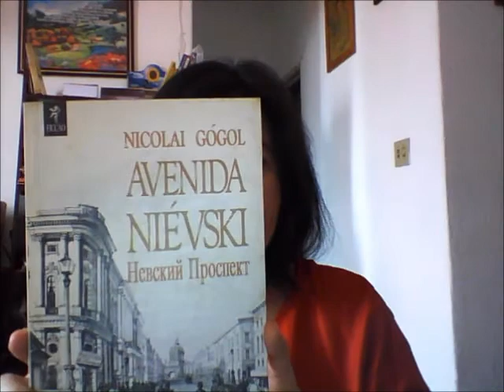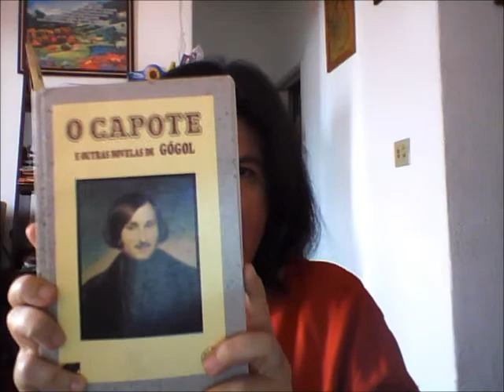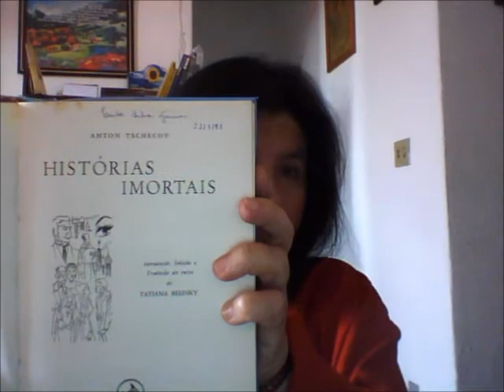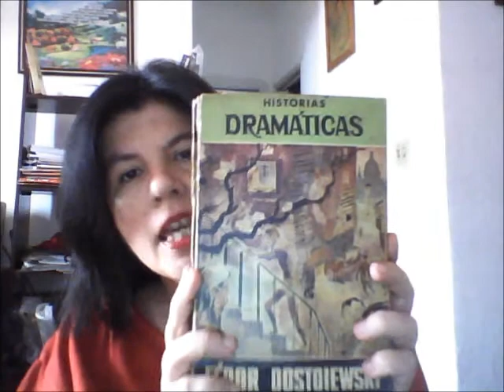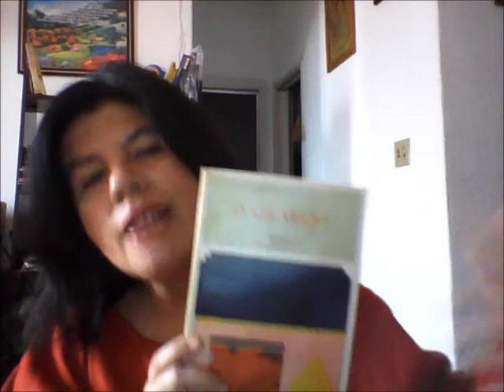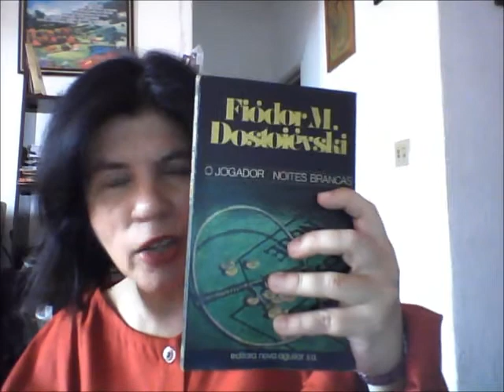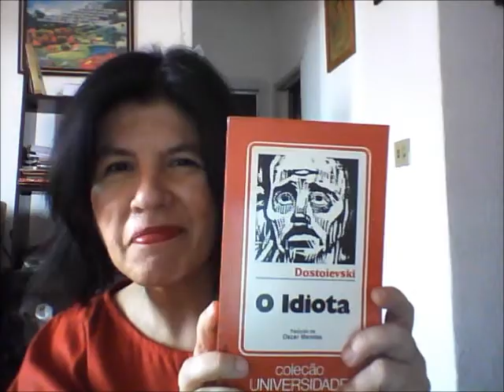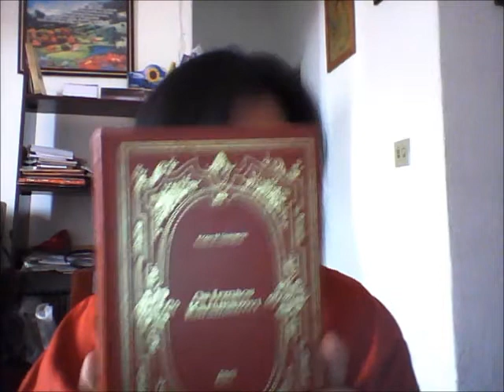Convite Para Ler os Clássicos - IV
Vídeo doméstico. Parte 4 do convite para leitura dos clássicos. Literatura Russa do século XIX: Pushkin. Gógol. Tolstói. Tchekhov. Dostoiévski.